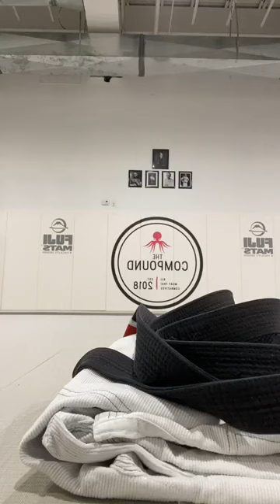BJJ Concepts: Top Sidemount Controls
Originally broadcast on FacebookLive! on 04 May 2020 from The Compound Silver Spring.